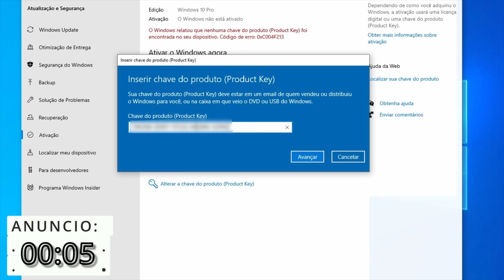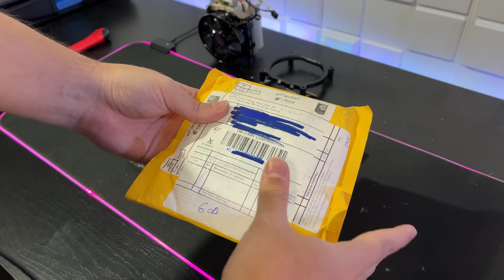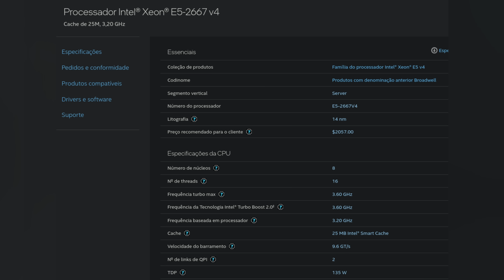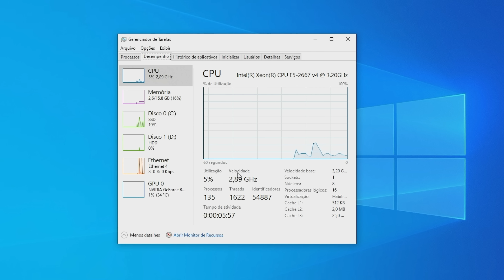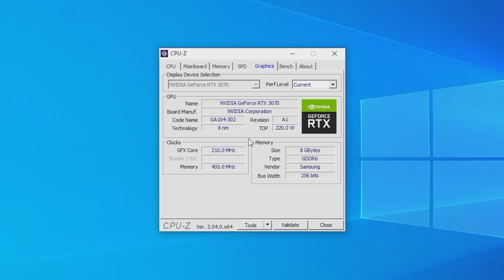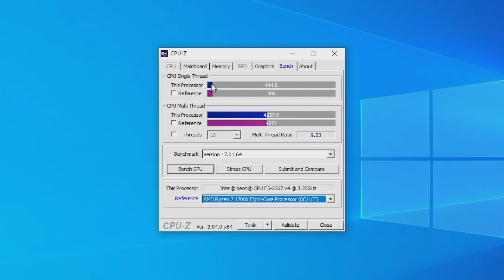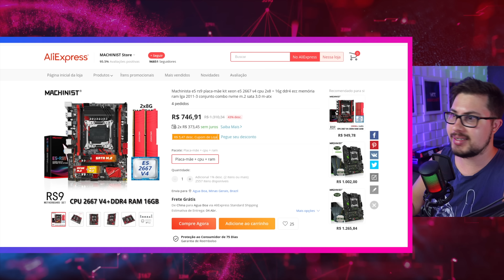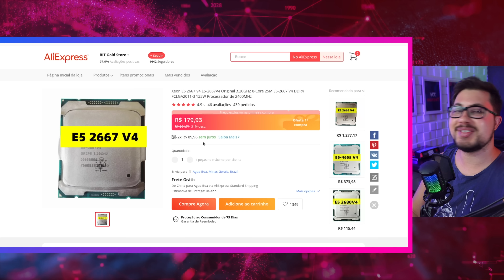O KIT GAMER DE MELHOR CUSTO BENEFICIO de 2023! XEON E5-2667V4 - O MATADOR DE RYZEN?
vamos conferir o melhor kit xeon gamer da atualidade! o kit x99 + Xeon E5-2667v4 + 16gb que roda tudo e é barato demais! muito custo beneficio. com certeza vai ser o kit mais vendido da promoção do aliexpress!